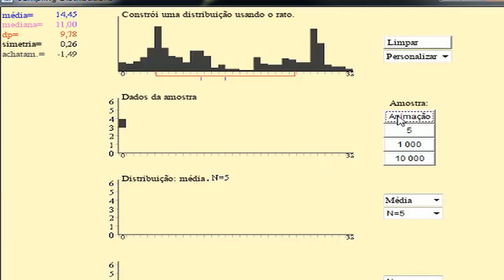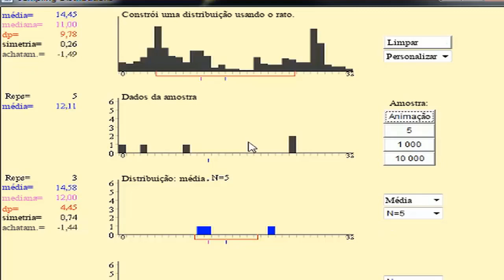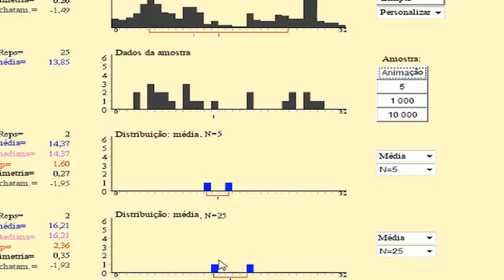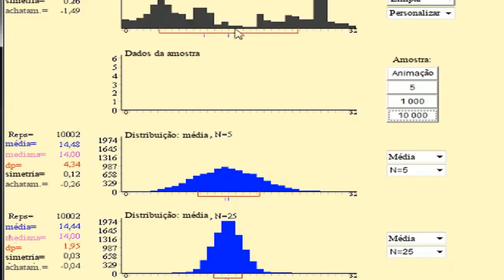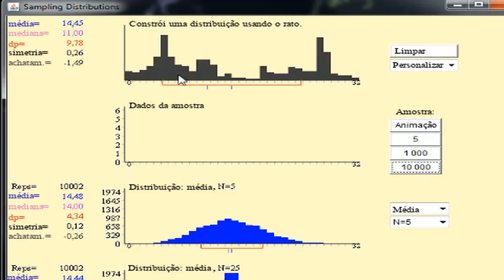Distribuição de amostragem da média da amostra: simulador - Khan Academy (MACS 11.º ano)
Vídeo original: Sampling distribution of the sample mean